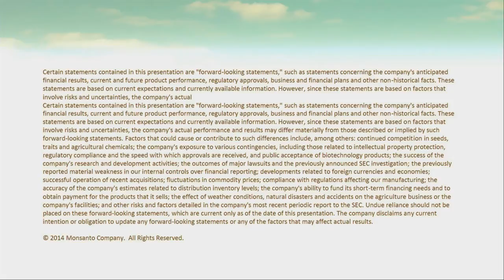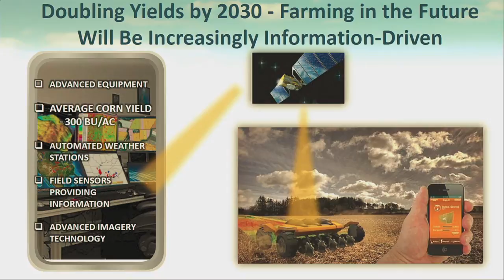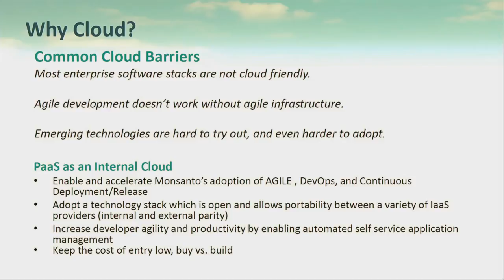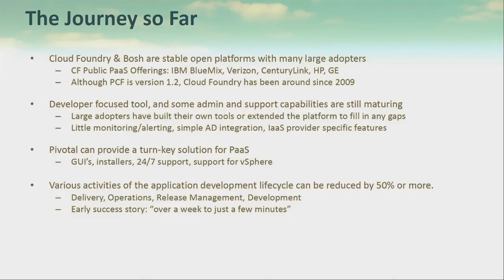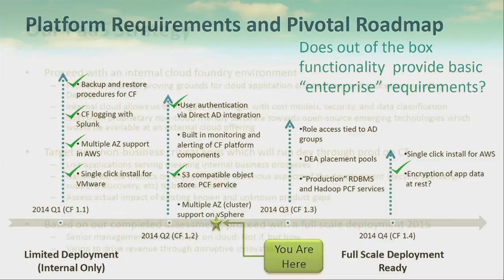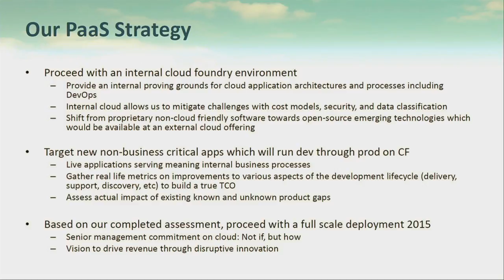Monsanto - Cloud Capabilities Through an Enterprise PaaS (Cloud Foundry Summit 2014)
Keynote presented by Mark Seidenstricker, Infrastructure Architect, Monsanto.

The benefits of cloud computing are undisputed, but successful large-scale adoption remains a challenge for many enterprises due to the required shift in technology, culture, and operational models. This presentation will explore how we envision PaaS as the catalyst for a successful cloud strategy by enabling many of the benefits of cloud while simultaneously mitigating some common cloud adoption concerns.